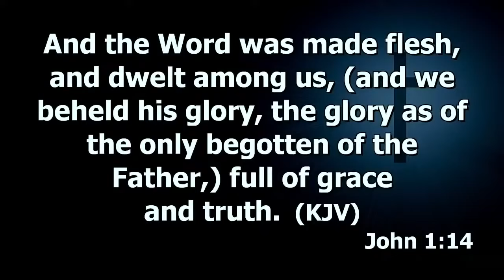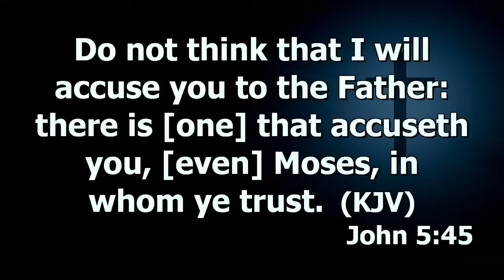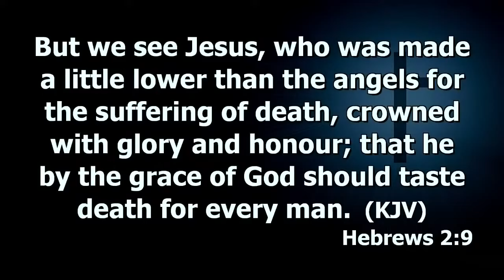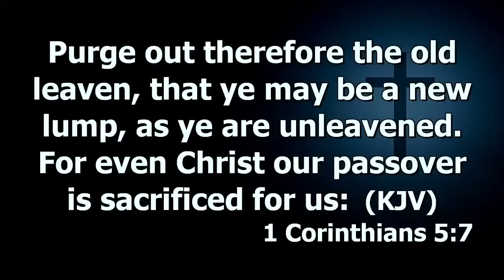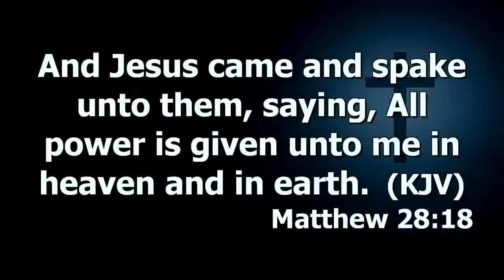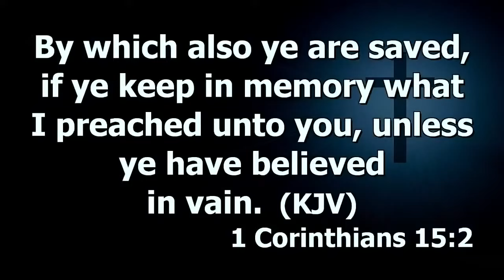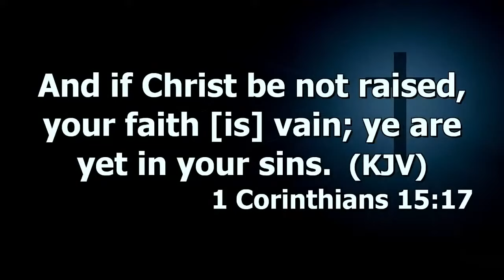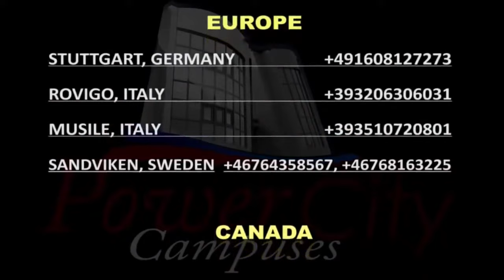Exegesis Of Genesis (Seeing Jesus Christ Thru The Scriptures) - Prt.11 | Dr. Abel Damina